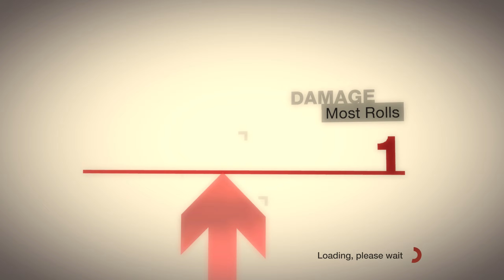DiRT Playthrough (Tier 8)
I have finally completed this game, now to just put together all the tiers and be done. Then I can solve an issue with my computer and/or get a new one.